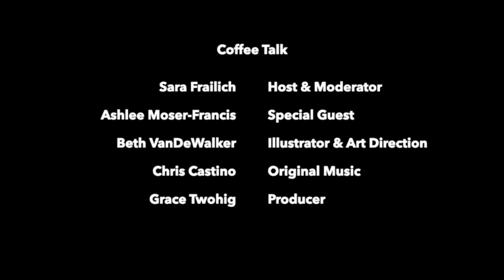HCD & Healthcare with Ashlee Moser Francis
Welcome to Coffee Talk with Design Research Collective. In this episode, host Sara Frailich chats with the compassionate and mission-driven, Ashley Mosser Francis about:

• The unpredictable path of a Human-Centered Design Strategist
• Birdwatching!
• Being a how and why person
• The challenge of working with complex systems and processes
• The responsibility of a researcher to do no harm